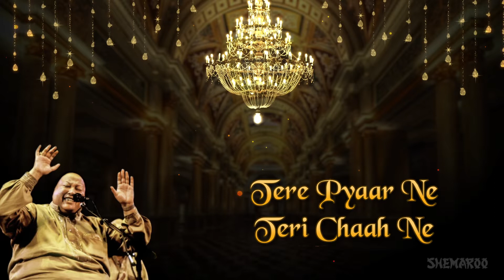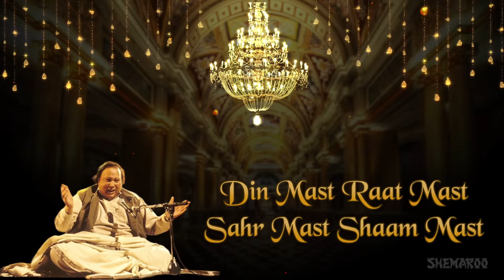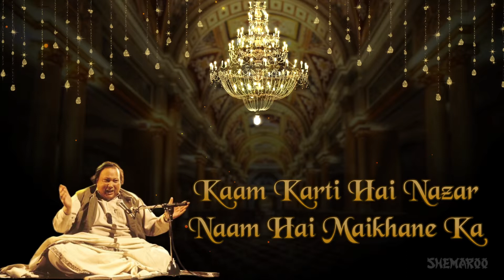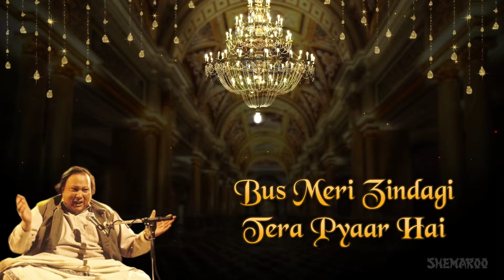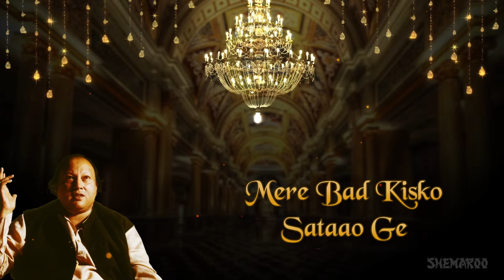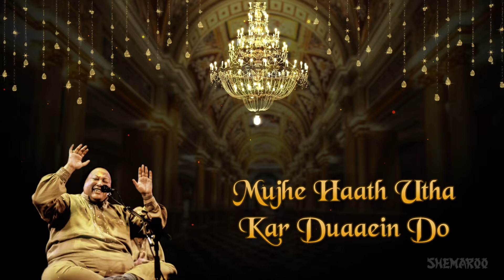Ye jo halka halka suroor hai Yeh teri nazar ka kusoor hai by Nusrat Fateh Ali Khan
Mein ne un ke saamne awwal-to-khanjar rakh diya
Phir kaleja rakh diya dil rakh diya sar rakh diya
aur arz kiya
mere bad kisko sataao ge
Mujhe kis tarha se mitaao ge
Kahan ja ke teeri chalaao ge
Meri doosti ki balaayen lo
Mujhe haath utha kar duaaein do
Tumhein ek kaatil bana diya

Yeh teri nazar ka kusoor hai
Ke sharaab peena sikha diya